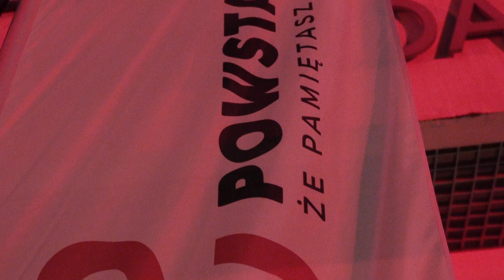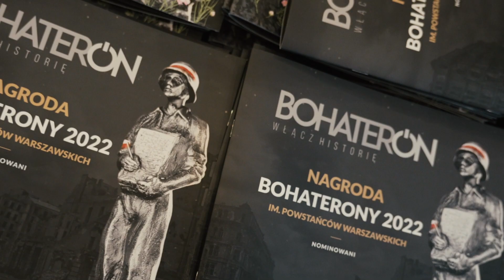Gala Nagrody BohaterONy 2022 | MAKING OF